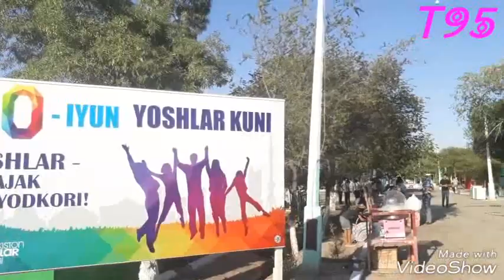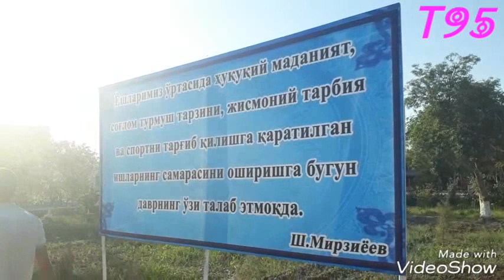30 Июнь Парк Турткул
биз билан алока ватсап 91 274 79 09
канални ривожланишига камера ва бошка нарсаларни олиб видеоларни качестволарни яхшилаш учун ёрдам киладиганлар учун карта сбербанка
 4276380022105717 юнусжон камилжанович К